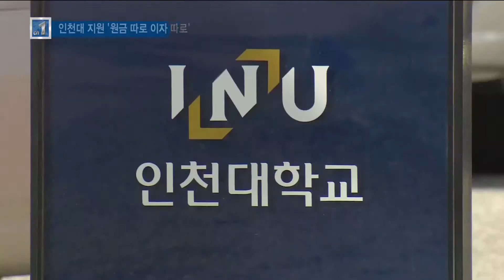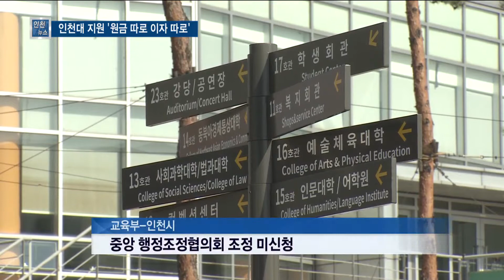인천대 차입금 지원 '원금 따로 이자 따로'...내부 반발 - 티브로드 인천방송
정유현 앵커)
인천대가 국립대로 전환하는 과정에 생긴 장기 차입금 이자를 누가 부담할지 논란이 계속되고 있습니다. 인천시와 교육부간 서로 책임을 미루는 사이 올해 내야 할 이자를 결국 인천대가 자체 부담하기로 했는데요. 학교 구성원들의 반발이 거세지고 있습니다.

리포트)
재정난을 겪던 인천시를 대신해 인천대가 지난 2013년부터 5년 간 금융기관에서 빌린 학교 운영비는 1,500억 원.

CG IN
올해부터 2022년까지 갚아야 하는 원금 외 이자는 모두 158억 원에 이릅니다.
CG OUT

이자 부담을 놓고 교육부와 인천시간 갈등이 여전한 가운데
인천대가 지난 2일 3월분 차입금 이자 4억 5백만 원을 자체 예산으로 납부했습니다.

이를 놓고 인천대 구성원들이 강하게 반발하고 있습니다

총학생회는 구성원들의 반발에도 불구하고, 학교 측이 이사회 승인도 없이 예산을 집행한 것은 잘뭇됐다고 주장했습니다.

-인터뷰 : 채성욱/인천대 부총학생회장-"(이자 납부로) 인해서 대학은 재정 문제가 발생할 수 밖에 없고, 학생 교육권 침해로 이어지기 때문에 장기차입금 이자를 대학 본부가 부담하는 것을 반대합니다."

총학생회는 교직원 노조, 동문회 등과 대책위를 구성해 공동 대응하기로 했습니다.

학교측은 이미 올해 예산 편성 시 올해 차입금 이자 상환액 40여억 원을 편성해 지난 2월 이사회 승인을 받았다고 설명했습니다.

학교 측은 또 납부한 이자는 향후 부담주체가 결정되면 보조금 형식으로 되돌려 받겠다고 덧붙였습니다.

-인터뷰 : 임승빈/인천대 기획예산과장-"(부담 주체가) 결정되면 학교가 낸 이자는 보조금으로 받아서 학교 세입으로 잡을 겁니다. 예산안에 편성돼 잇지만 학교 법인 예산이 투입되는 부분이기 때문에 최소화하도록 노력하겠습니다."

지난해 말 인천대는 교육부와 인천시 양측에 중앙 행정조정협의회 조정 신청을 요청했지만 아직까지 별다른 움직임이 없는 상황.

행정조정협의회 결정이 나더라도 법적 구속력이 없어 행정소송으로 이어질 경우 차입금 이자 문제는 장기화될 수 있어 논란이 예상됩니다.